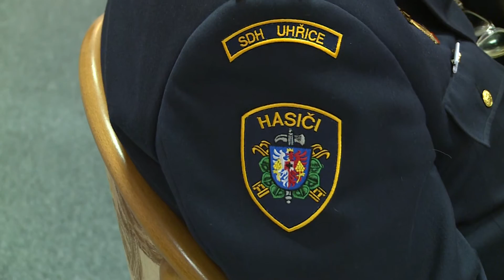Prijatie hasičov z troch okresov